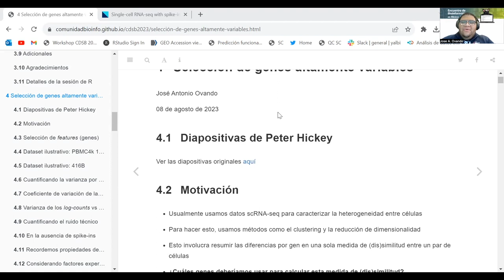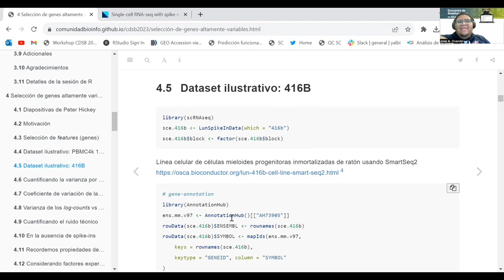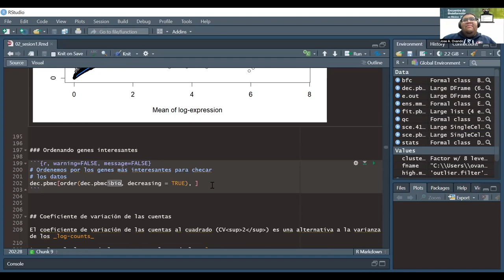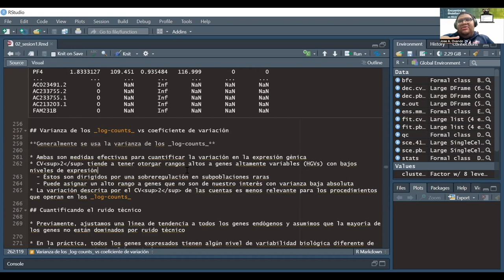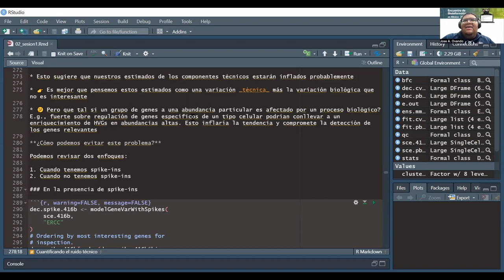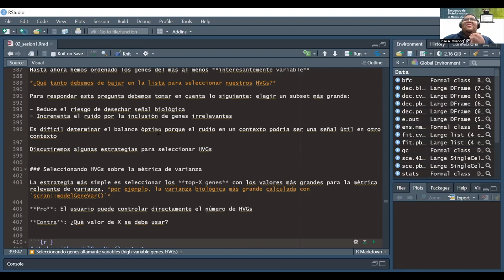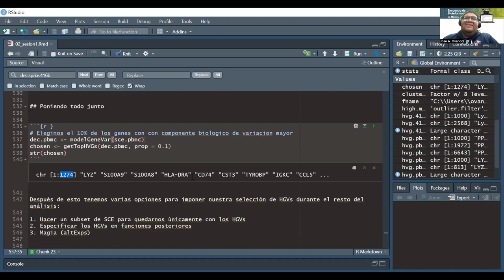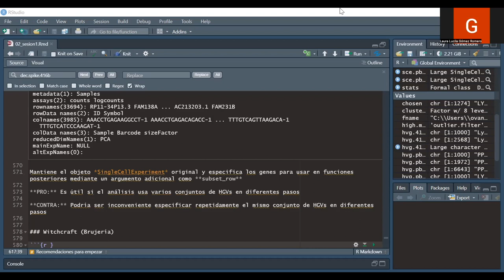CDSB2023: Selección de genes altamente variables